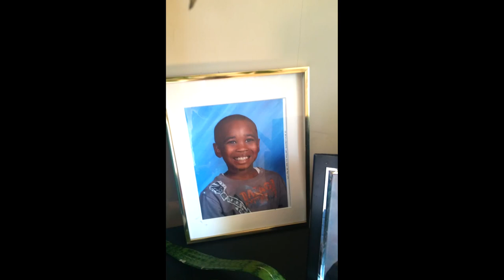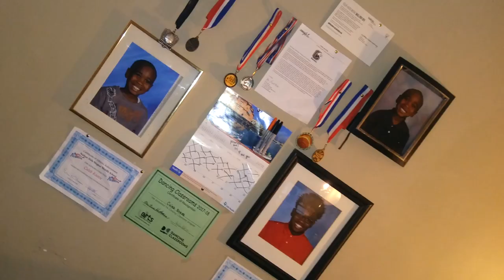Caleb - Photo Slideshow